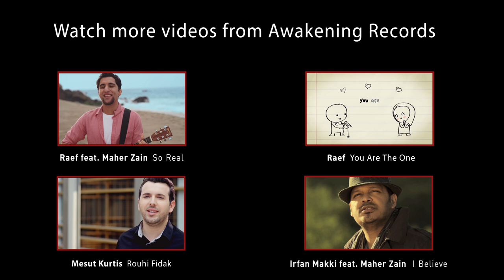Irfan Makki - Waiting For The Call | Awakening Live At The London Apollo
- Irfan Makki performing [Waiting For The Call] live at The Apollo Theatre, London - United Kingdom.

Lyrics: Irfan Makki & Bara Kherigi
Melody: Irfan Makki & Maher Zain
Arrangement: Maher Zain

Waiting for the call - Lyrics:

Miles away, oceans apart
Never in my sight, but always in my heart
The love is always there, it will never die
Only growing stronger, a tear rolls down my eye
I'm thinking of the time
When the day will come
Standing there before You
Accept this Hajj of mine
Standing in Ihram
Making my Tawaf
Drinking blessings from Your well
The challenge of Safa and Marwa rekindles my Iman

Chorus:
O Allah I am waiting for the call
I'm praying for the day when I can be near the Ka'ba walls

I feel alive and I feel strong
I can feel Islam running through my veins
To see my Muslim brothers their purpose all the same
Greeting one another, exalting one true Name, Oh
I truly hope one day, everyone will get the chance
To be blessed with the greatest honour
Of being called to Your Noble House
Standing in Ihram
Making my Tawaf
The challenge of Safa and Marwa rekindles my Iman, Oh

Chorus

Labbayka Allahumma labbayk
Labbayka la sharika laka labbayk
Innal hamda wanni'mata laka wal mulk
La sharika laka labbayk
(Here I am, O Allah, here I am
Here I am, You have no partner. Here I am
Surely all praise, grace and dominion is Yours
No partner have You, here I am)

Chorus

Awakening Records currently represents five artists: Maher Zain (Sweden), Hamza Namira (Egypt), Mesut Kurtis(Macedonia), Raef (USA), and Harris J (UK). (Previously Sami Yusuf & Irfan Makki among others).